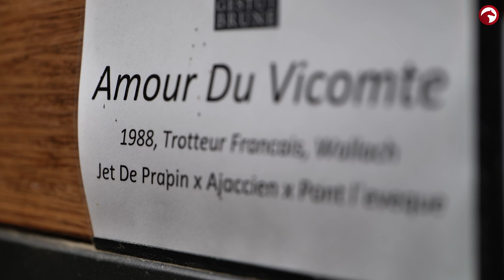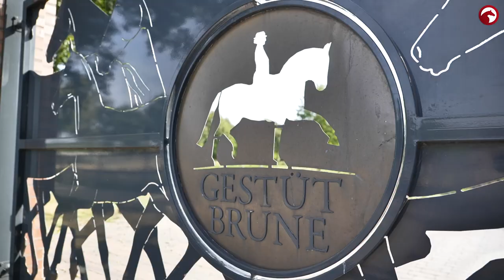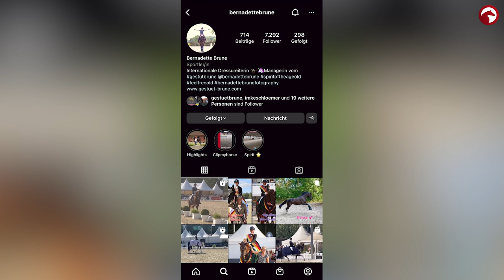Zu Gast bei Bernadette Brune 🥰 | Teil 2 | Hat sie das richtige Gespür für die Future Stars? 🐴🌟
Ihr Herz sagt ihr wer die ganz Großen werden 🐴🌟. In dem zweiten Teil der "Zu Gast bei ..." - Folge auf dem Gestüt Brune gewährt uns Bernadette Brune einen Einblick in ihre Kindes- und Jugendzeit und ihren Alltag - vom Pferdekauf über die Teamarbeit bis hin zu ihrer Ernährung 🥗.

0:00 Intro
1:17 Wie Bernadette an Feel Free kam
3:06 Zwei Bundeschampions in einem Jahr
5:30 Bernadettes Karriereweg, vom Springen zur Dressur
10:00 Gestüt Brune
12:11 Abseits des Turnierplatzes: Bernadettes Hobbies

ClipMyHorse.TV ist die weltweit führende Plattform für Live-Übertragungen von Pferdesport & Zucht und Partner verschiedener nationaler Föderationen! Schauen Sie alle Pferdesport Veranstaltungen LIVE und kostenlos auf ClipMyHorse.TV!
Die Besten sehen und von den Besten lernen!

ClipMyHorse.TV is the world's leading platform for live broadcasts of equestrian sports & breeding and partner of various national federations! Watch all equestrian events LIVE and for free on ClipMyHorse.TV!
See the best and learn from the best!
Over 500 events per year can be watched LIVE and for free on ClipMyHorse.TV!